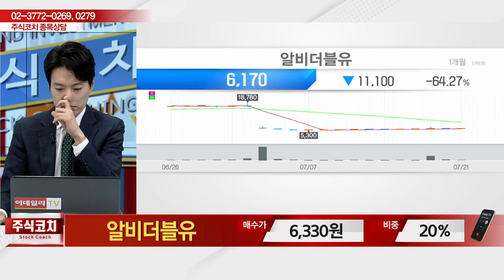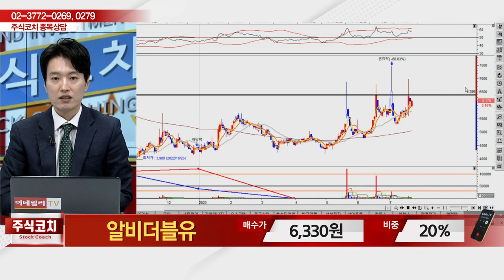알비더블유(361570)_김두호 전문가_종목 상담 (20230722)